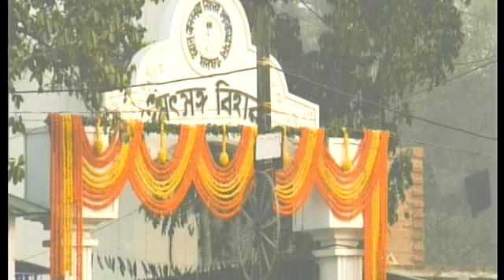সৎসঙ্গ বিহার ইন্দাস উদ্বোধনের সম্পূর্ণ ভিডিও | Rev Abin Da | Satsang Vihar Indas | 20/12/2022 | Full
Inauguration of Satsang Vihar Indas by Rev. Abin Dada | 20/12/2022 | সৎসঙ্গ বিহার ইন্দাস | অবিন দাদা

সৎসঙ্গ বিহার ইন্দাস শুভ উদ্বোধন | Abin Dada | Satsang vihar Indas, Bankura Satsang |